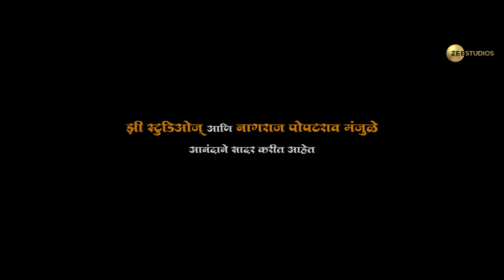Naal 2 | Official Teaser 2 | Nagraj Popatrao Manjule | Sudhakar Reddy Yakkanti | 10 Nov 2023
पहिल्या भागाच्या आठवणींचा खजिना मोठा चैत्या पुन्हा उलगडणार,
येत्या दिवाळीत नात्यांची नाळ अजून घट्ट होणार!

Presented By: Zee Studios & Nagraj Popatrao Manjule
A Film By: Sudhakar Reddy Yakkanti
Produced By: Zee Studios & Aatpat.